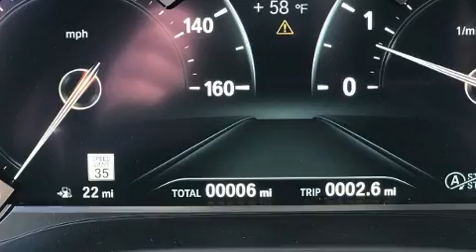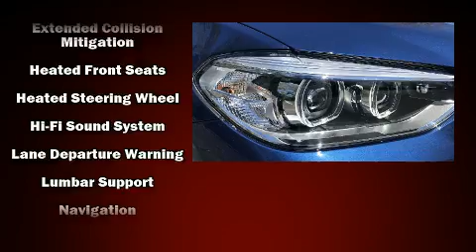2020 BMW X3 xDrive30i in Richmond, VA 23294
Richmond BMW
8710 Broad St.

Come test drive this 2020 BMW X3. Smooth gearshifts are achieved thanks to the 2 liter 4 cylinder engine, and for added security, dynamic Stability Control supplements the drivetrain. Turbocharger technology provides forced air induction, enhancing performance while preserving fuel economy. BMW prioritized handling and performance with features such as: a built-in garage door transmitter, heated seats, automatic temperature control, front fog lights, heated door mirrors, rear wipers, and voice activated navigation. For drivers who enjoy the natural environment, a power moon roof allows an infusion of fresh air. BMW also prioritized safety and security with features such as: dual front impact airbags, head curtain airbags, traction control, brake assist, anti-whiplash front head restraints, a panic alarm, an emergency communication system, and 4 wheel disc brakes with ABS. Adaptive cruise control maintains a pre set distance behind the car ahead of you, simplifying highway driving and enhancing safety. We pride ourselves in the quality that we offer on all of our vehicles. Please don't hesitate to give us a call.